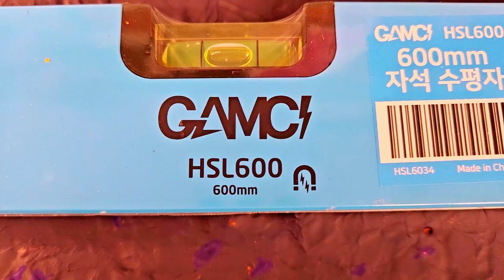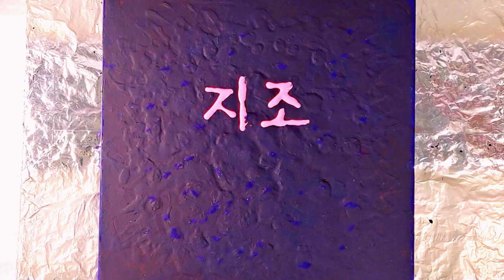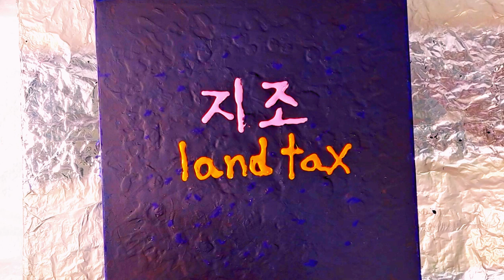fluidart 67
아크릴 물감으로 표현한 추상그림 입니다. 대나무꽃말 인  지조 의 에너지를  항상 지조 있는 삶이 되시라고 그림으로 표현해서 전해 드립니다!~ 초보자 부터 미술을 전공하신 분들도  함께 도움이 되는 추상그림  입니다.